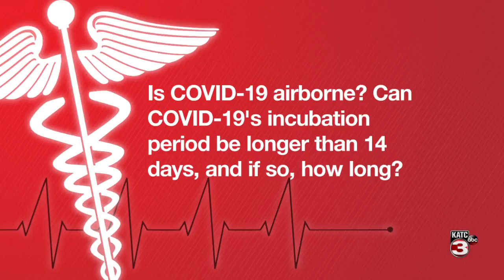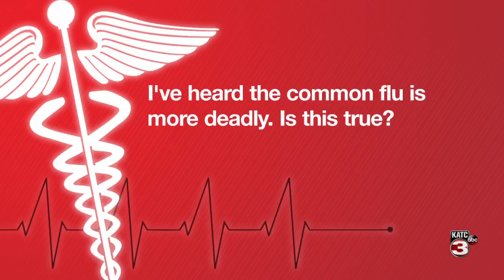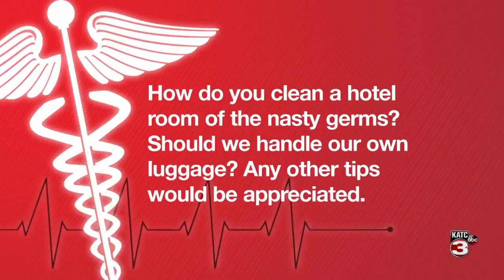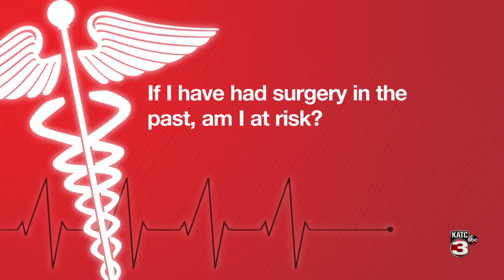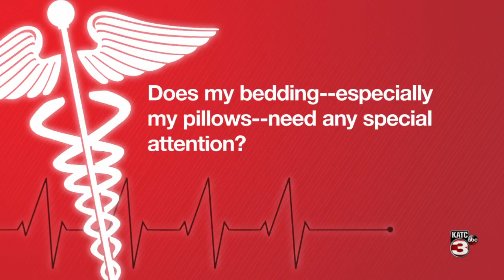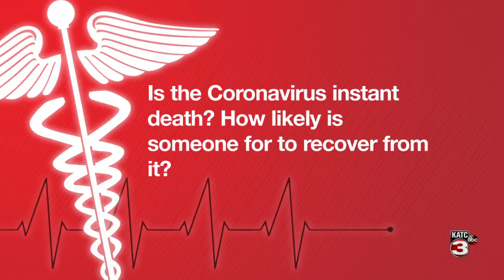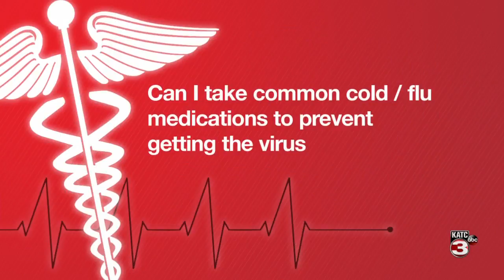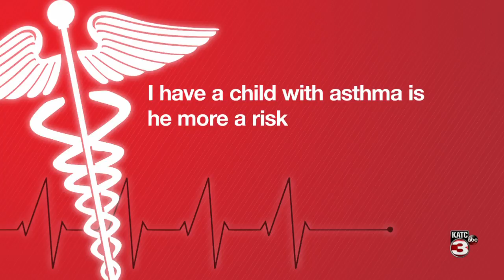Dr. Tina Stefanski talks COVID-19 on GMA